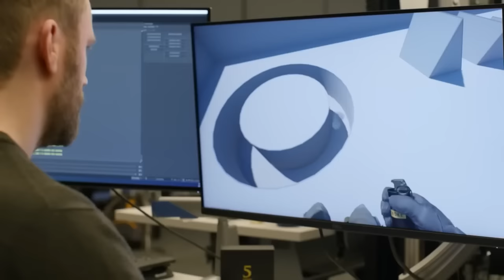ZywOo "j'ai peur de moins bien jouer" son avis sur Counter Strike 2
Face à Face avec zywOo qui nous donne ces impressions sur Counter Strike 2